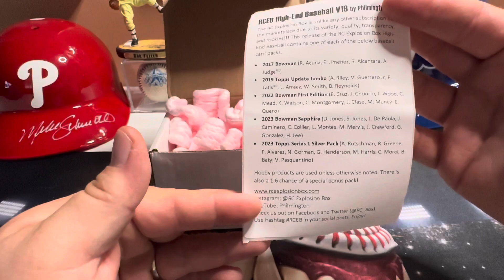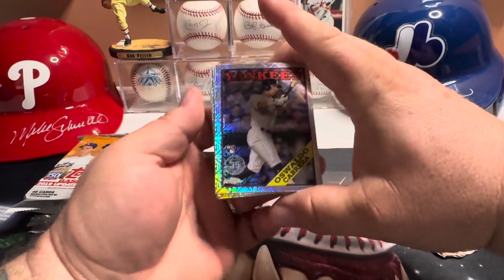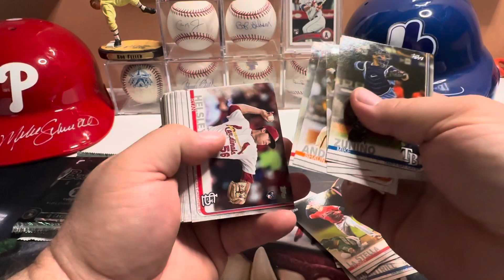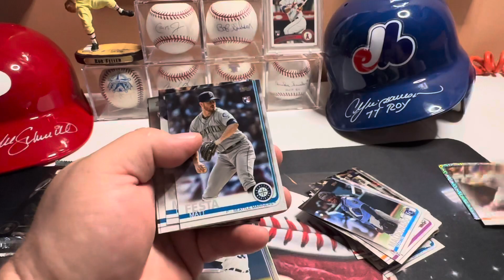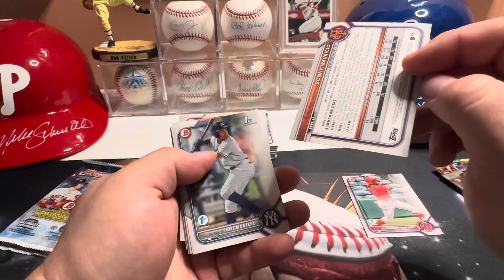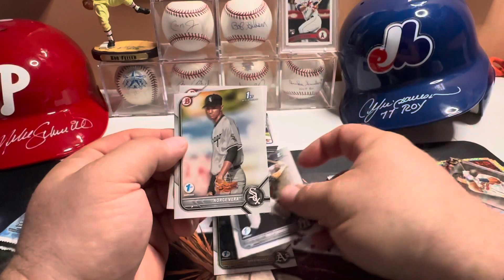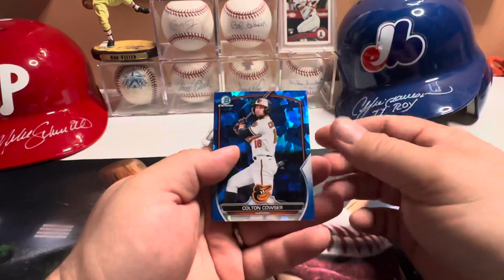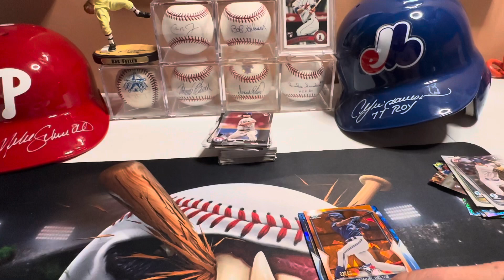High End RC Explosion Box V.18 June 2023 Did we hit a HR or did we whiff?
The long anticipated RC explosion box has finally arrived.